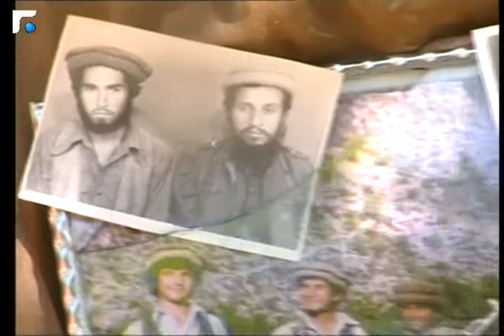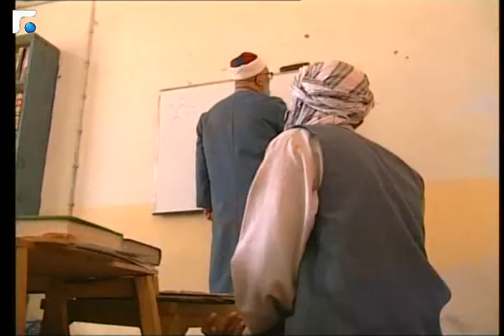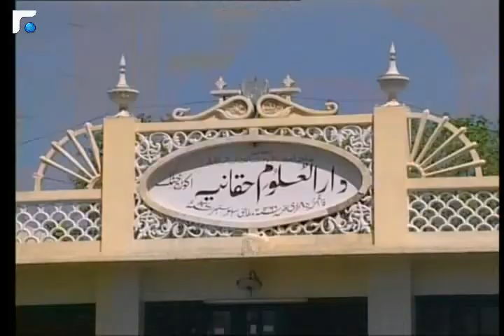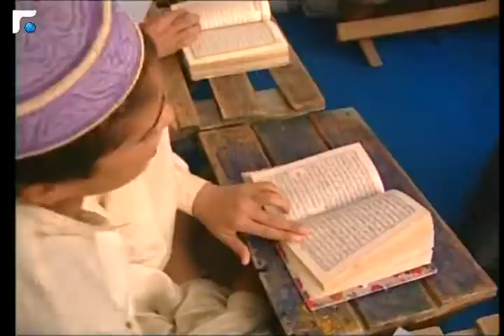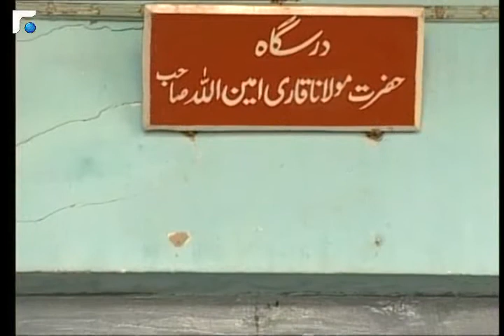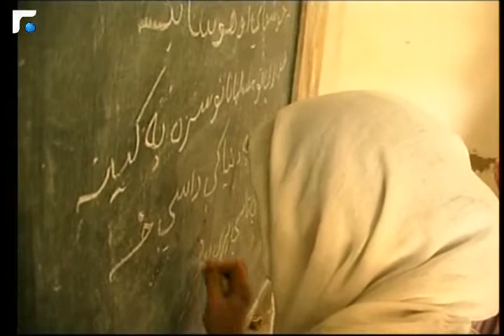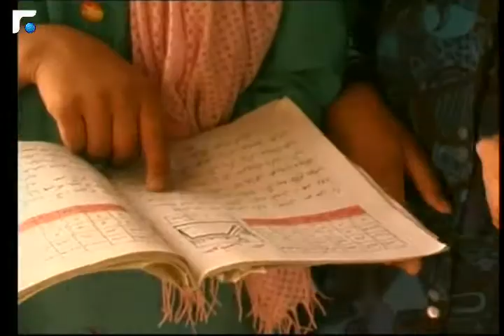Afghan Refugess in Pakistan & Islamic Schools اللاجئون الافغان في باكستان والمدارس الاسلامية "..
Diana Moukalled in this episode of "Through the Naked Eye" explored the conditions of Afghan refugee camps in Pakistan along with Islamic schools that Taliban studied in.. she also focuses on how these Islamic schools portraits women.. "Al Haqqaniah Islamic School in Peshawar is being filmed.. Produced by Future Television 2000 and Directed by Ayman Mroueh
في هذه الحلقة من "بالعين المجردة" تزور ديانا مقلد باكستان وتستطلع احوال اللاجئين الافغان واحول المدارس الدينية في باكستان والتي منها تخرج قيادات وعناصر طالبان مثل الجامعة "الحقانية" في بيشاور.. كذلك هناك مقابلات مع شيوخ المدرسة وكيف ينظرون الى موقع المرأة كما في الحلقة مقابلات مع لاجئات افغانيات .. الفيلم من انتاج تلفزيون المستقبل 2000 واخراج ايمن مروة